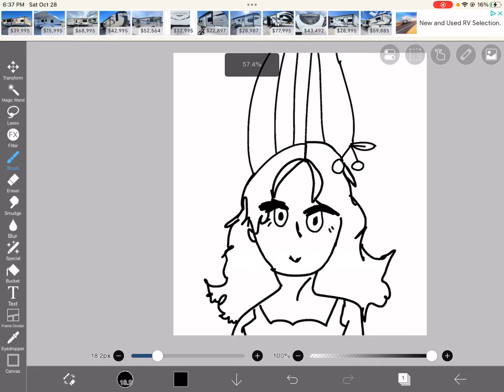Making Amby (Human version) with random colors. (UGLYY)